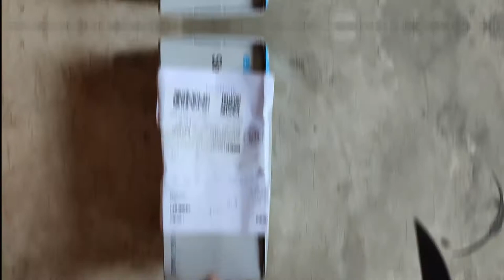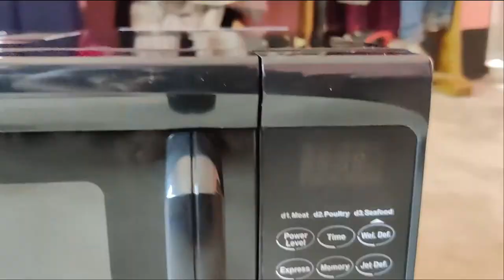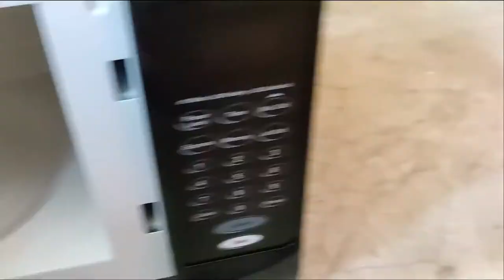Electra MicroOven and Iron Unboxing & First Impression | Evaly | Biplob Rahman